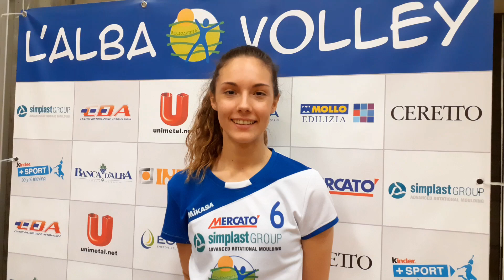L'Alba Volley l'intervista a Elena Vigolungo